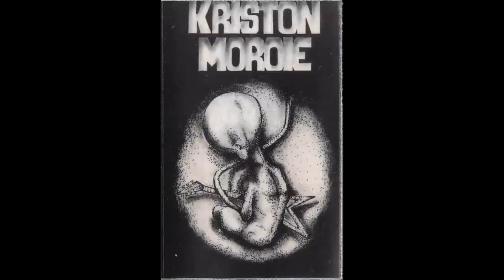Kriston Moroie - maketa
"Kriston Moroie" taldien "Kriston Moroie" maketie.
1994. urtien Bilboko "Rock Estudios"-en Karlos Kreator-egaz grabaikue.

Bittor Arrien (abotsa)
Arkaitz Ortuzar (kitarra)
Egoitz Azaceta (kitarra)
Borja Imatz (baxue)
Aitor Zulueta (bateridxe)

00:00 Odolaren usaina
03:22 Zaldi zuria
06:22 Eingule?
13:50 Nire aitaren etxea
17:34 Herpes zoster
19:18 Kriston moroie

Paul-ek pasata! Eskerrik asko!